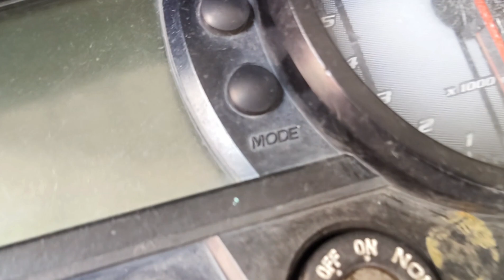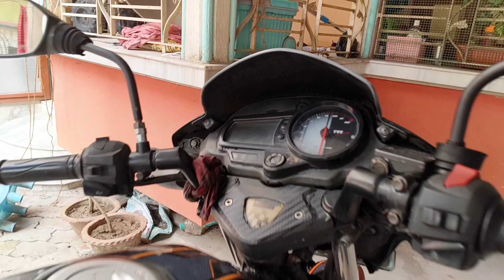আজ দিন টা ভীষণ কষ্টকর 😰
FB Official : 👇
moto vlogging
moto vlogs
moto vlogging with mobile
moto vlogging with yamaha mt 15
moto vlogger
travel vlogs
family vlogs
vlog video
vlogs
moto vlogging for mobile
vlog
pahadi wala vlogs
pahadi wala
sourav joshi vlogs